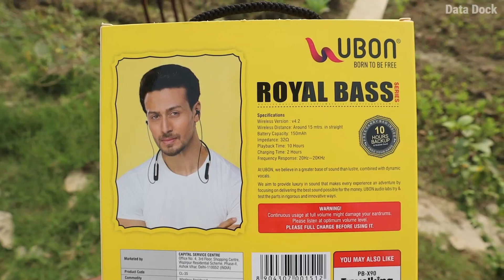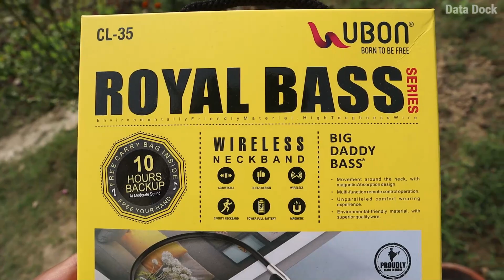UBON CL-35 Wireless Neckband Under Rs.600/- | HINDI Data Dock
Let's be on Social :
If you wanna help my channel you can use the below-mentioned links for shopping :
Thanks,
Data Dock